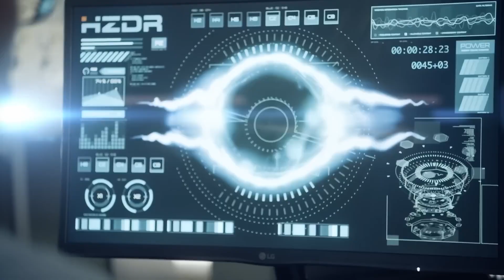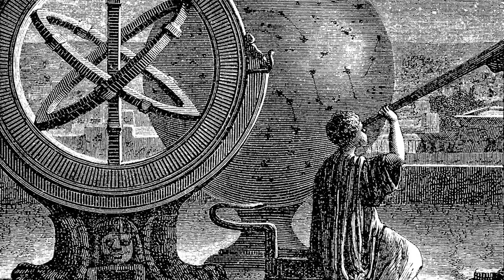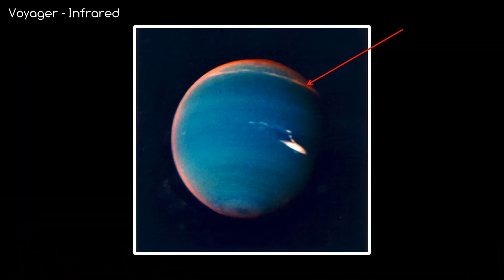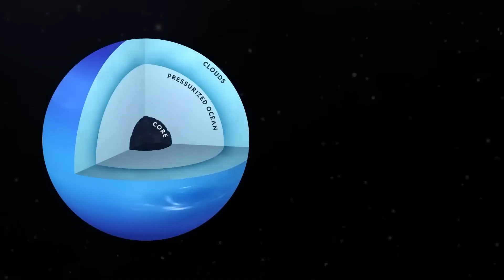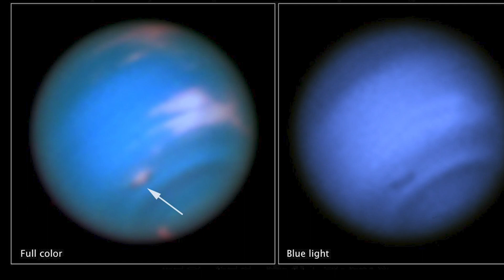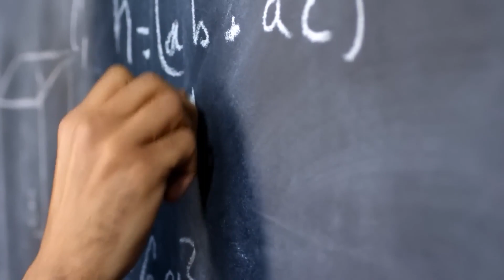What's Wrong With Neptune?? NASA Hasn't Told Us Everything About The Blue Planet!!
Neptune is the furthest planet from the sun in our solar system and the least studied. It's deep blue color has mesmerized scientists for years. But Neptune has been hiding something that seems to be unique to the azure giant. Disappearing storms!! Not to mention bizarre behavior during it's 40 year long seasons. Neptune is so far out that it is difficult to study. But data retrieved from the Voyager 2 probe, and new images from the James Webb Telescope, astronomers and scientist alike are working to unravel the mysteries of this distant neighbor. This information might just help us learn more about the formation of our solar system and systems beyond.